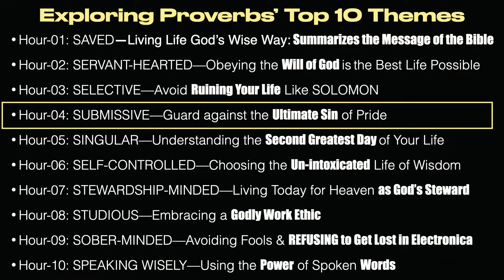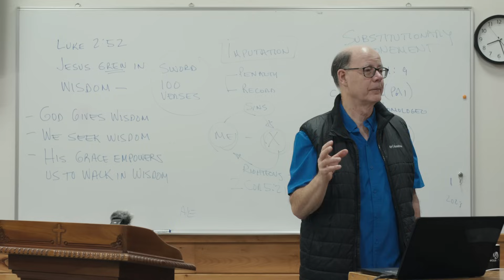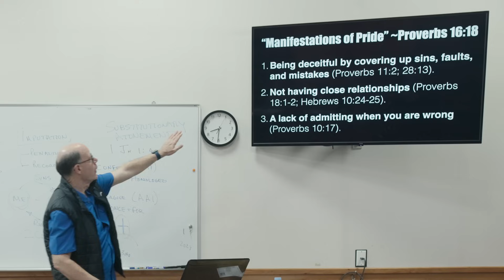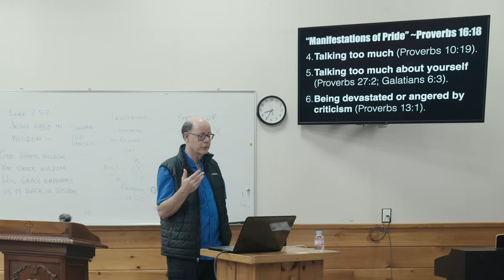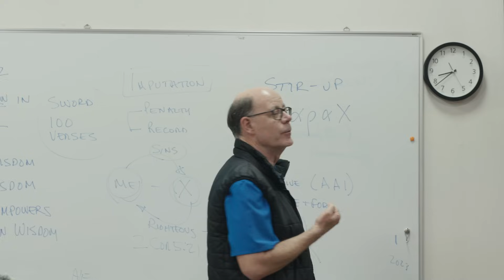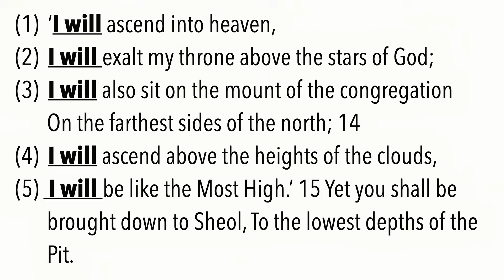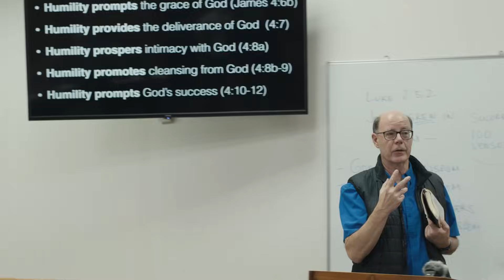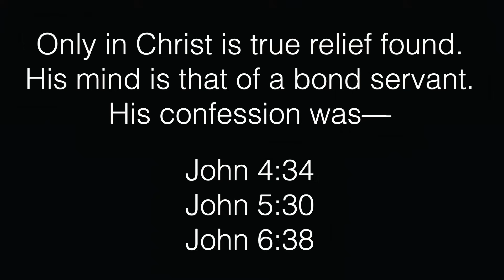SATAN SEEKS TO INFECT US WITH PRIDE--Submission, Rebellion, & The Ultimate Sin of Pride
Here's the Proverbs Series Class #4 we just finished teaching to Next Generation students in Southeast Asia last month.

The greatest plague on earth is pride.

More people miss heaven for pride than any other sin.

Wanting our own way is how God described our pitiful conditions as lost ones.

Isaiah 53: 6 All we like sheep have gone astray; We have turned, everyone, to his own way; And the LORD has laid on Him the iniquity of us all. (NKJV)

Only in Christ is true relief found. His mind is that of a bondservant. His confession was--

• John 4:34 Jesus said to them, "My food is to do the will of Him who sent Me, and to finish His work.
• John 5:30 "I can of Myself do nothing. As I hear, I judge; and My judgment is righteous, because I do not seek My own will but the will of the Father who sent Me.
• John 6:38 "For I have come down from heaven, not to do My own will, but the will of Him who sent Me.  (NKJV)

WOL2023-Proverbs-04 - Submission, Rebellion, & The Ultimate Sin Of Pride (231108AM) -